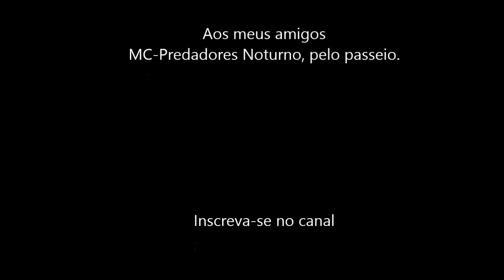PLEBE RUDE -(Até Quando Esperar)-Motoqueiros da Pedra 2016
Agradecimentos à todos amigos motociclistas,obrigado pela receptividade de sempre Motoqueiros da Pedra! No final do vídeo postei errado é  Motoqueiros da Pedra  2016 rs mas ta valendo!!